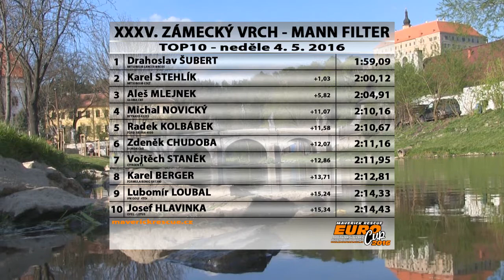XXXV. ZÁMECKÝ VRCH - MANN FILTER - TOP10 MREC